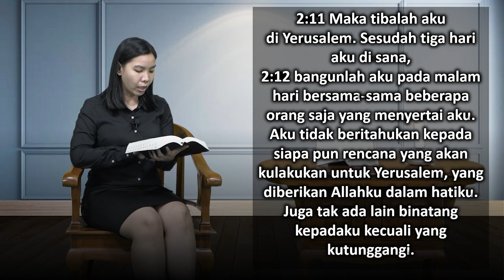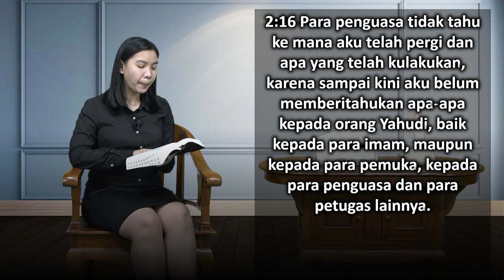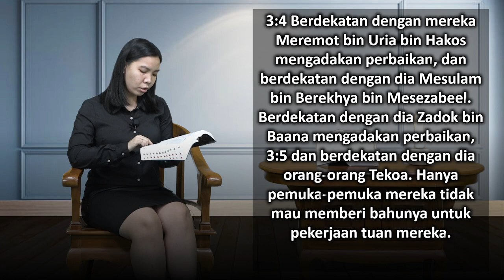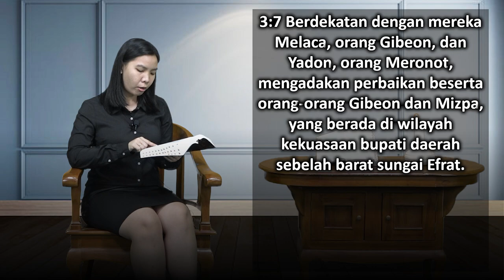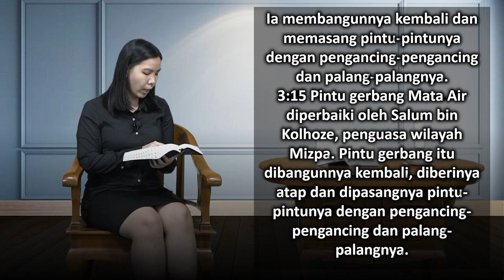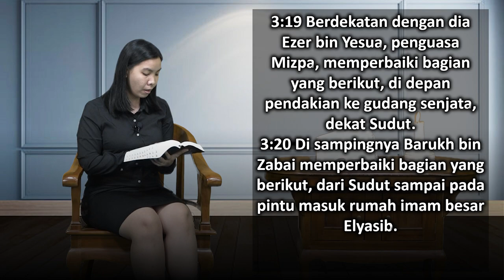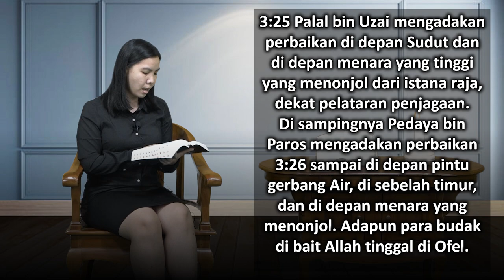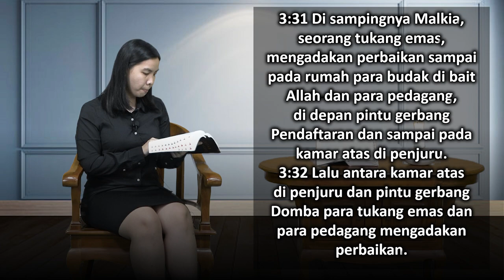Mari Membaca Alkitab | Hari ke 103 | Kamis, 13 April 2023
Bacaan : Nehemia 2:11-3:32
Tema : "Lakukan Hal Yang Benar"